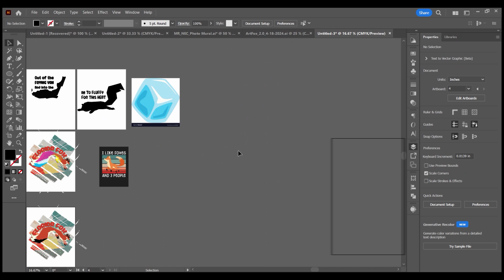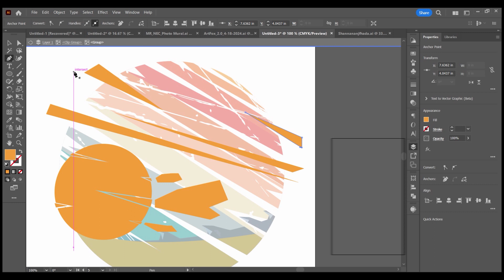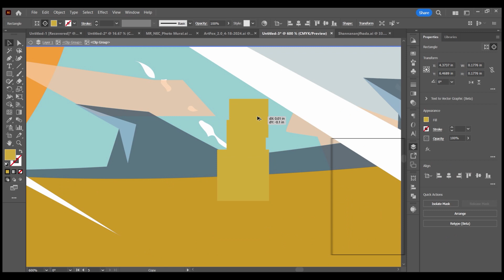T-Shirt Design: Vacation T's for ME! and of course it's FOXES!! :)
Howdy Everyone, today, and I really mean today, like 3 hours before I'm leaving, I made a couple vacation shirts themed around foxes for myself. I hope you all enjoy!